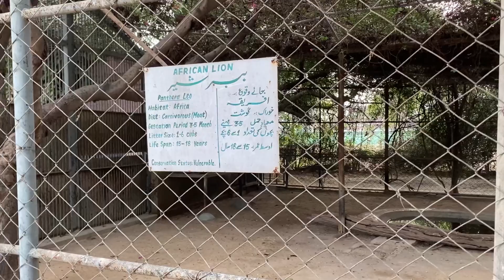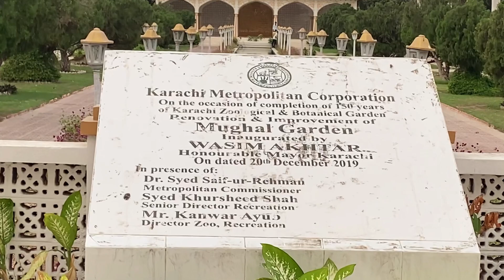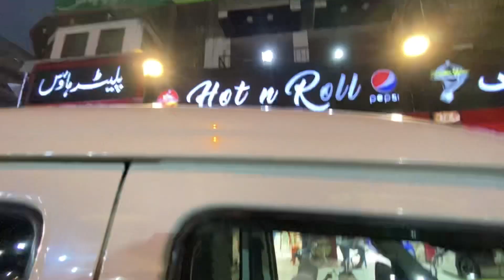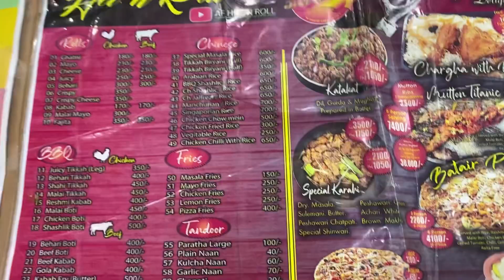Shahra e faisal Wala Lion 🦁 Zoo me Pareshan 😞 burns road Ka Sasta Or Behtareen Khana kam peso me🥰